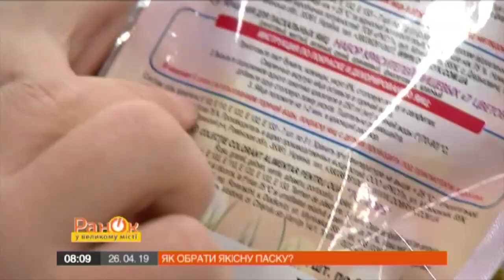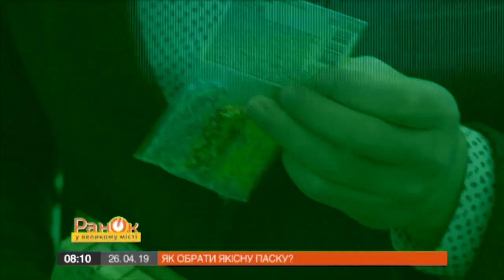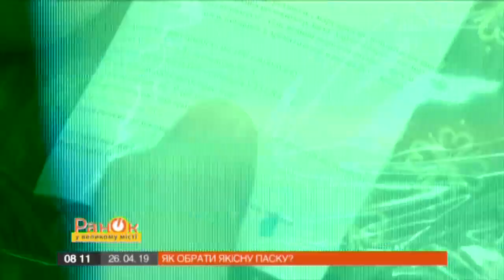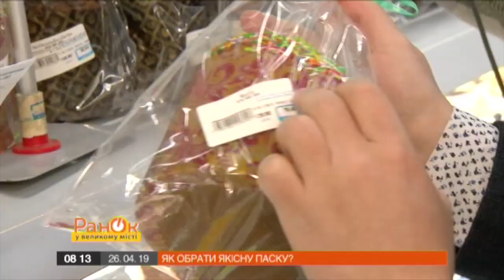Пасха 2019: как выбрать качественный пасхальный кулич? – Утро в Большом Городе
Скоро Пасха. И кто-то уже выпекает куличи дома, а кто-то планирует покупать их в магазине. Но будьте осторожны, ведь не всё, что продают, можно спокойно есть.

Прилавки уже заполнены пасхальными куличами, разнообразными посыпками к ним, красителями для яиц. Но мало кто знает, что вместе с ними домой можно принести кучу опасных болезней.

Как выбрать качественную паску в магазине? Подробнее смотрите в сюжете Утра в Большом Городе от 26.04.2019 года.